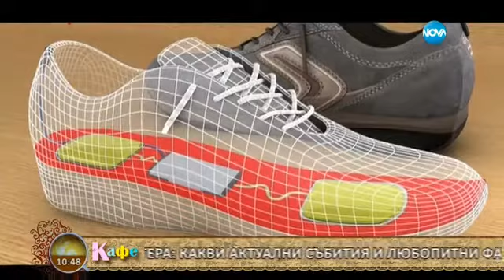Минутите на репортера „На кафе” (23.02.2016)